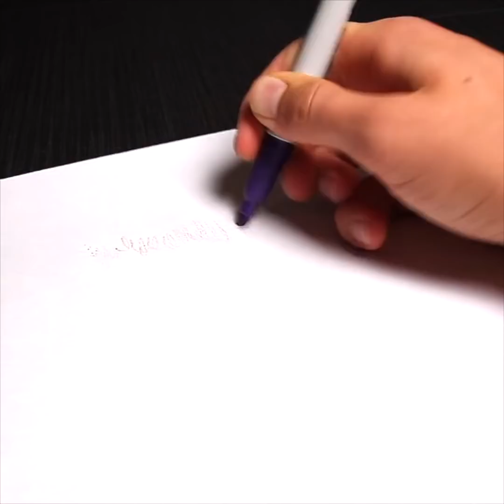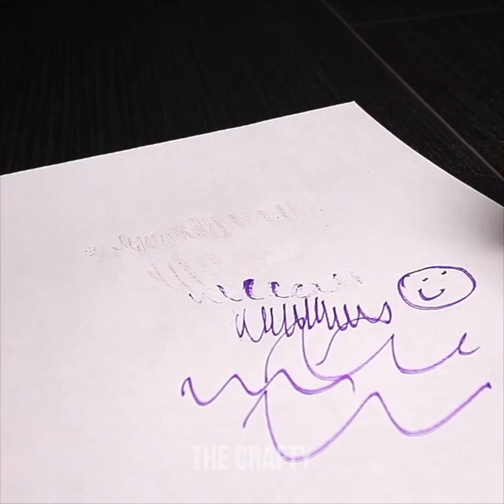15 UPCYCLING DIY DECOR & HACKS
15 UPCYCLING DIY DECOR & HACKS

From very crafty ways to upcycle things to DIY life hacks for wall painting. These lifehacks will make you blossom into a DIY and crafts expert! Learn how to decorate your bedroom and home and other small bed room ideas with these quick DIY hacks and projects for kids, women and the whole family!